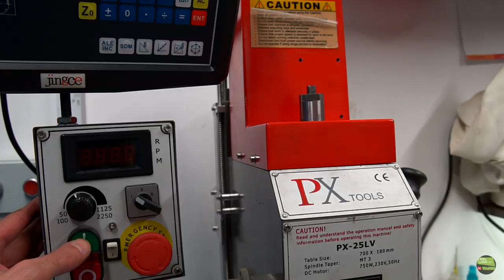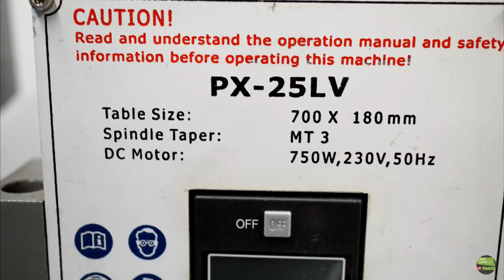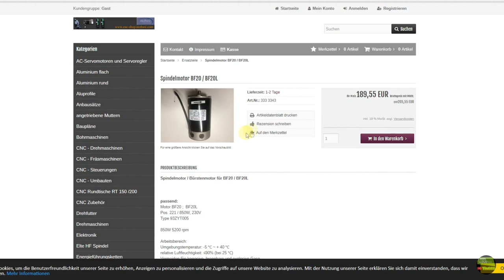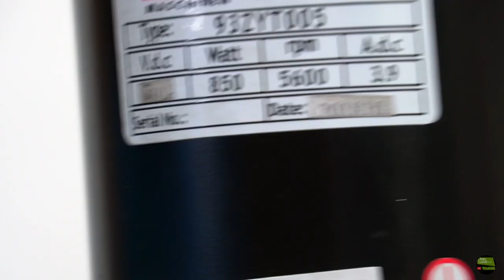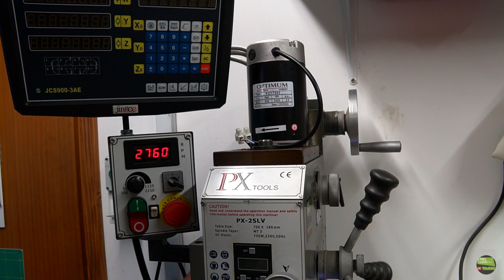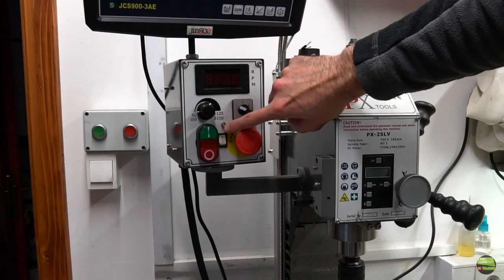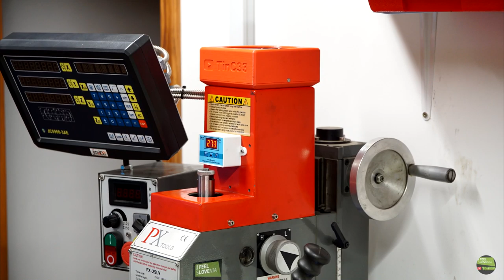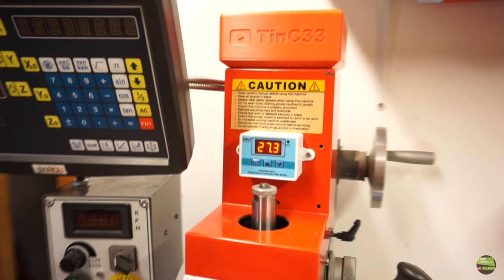Replacing DC motor on my mini mill and making cooling modification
Hy There,

In this video i will replace the motor. My original motor died some day after making hard job, i got a bit of problems to find replacement motor, even if that mill selled after many different brands.

When i finaly find the replacement motor from Bernardo 93ZYT005, i make also adittional colling from the motor, because housing is very closed and don't let the heat to come out.
After i mount the thermostate and 120mm fan onto housing, the motor work in much coller condition.

English language was always pain in the a** for me, I respect every correction, but please be gentle

if you want to support me for more projects like this, my paypal is:

Foto, video & editing: Tine Sedej

Camera:
Sony A6500 [sel 18-200 f3,5-5,6 Zeiss touit 50 2.8 macro]
Sony A6000 [sel 30 f3.5macro Sigma 30 1.4]

Music is from: YT audiolibrarry:
Patrick Patrikios
-Dynamite
-Good Times
-Greedy
-No Favours
-Touch